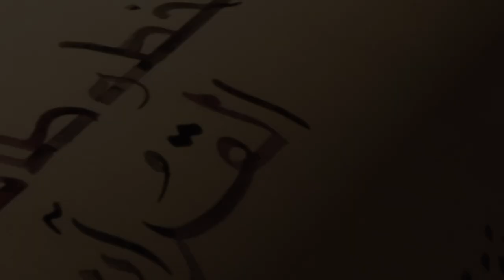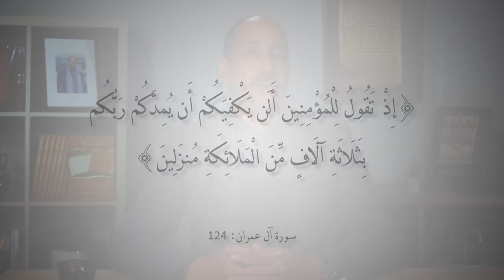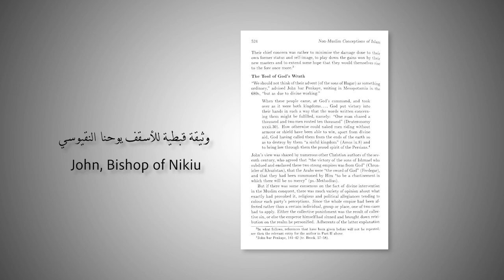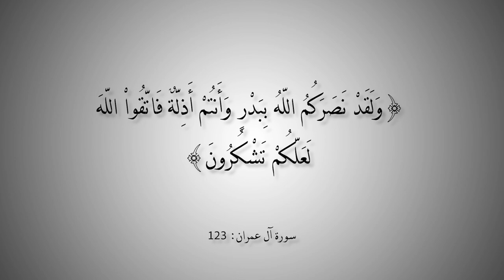التاريخ المبكر للإسلام | الحلقة 77 | حقيقة معركة بدر